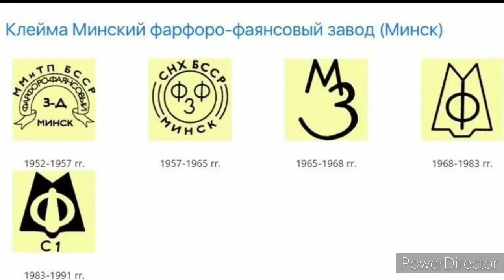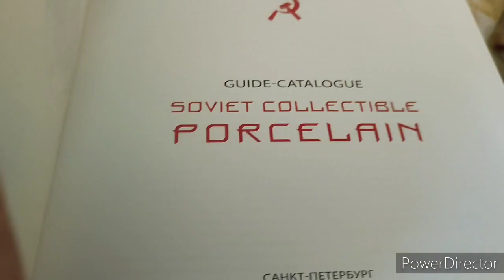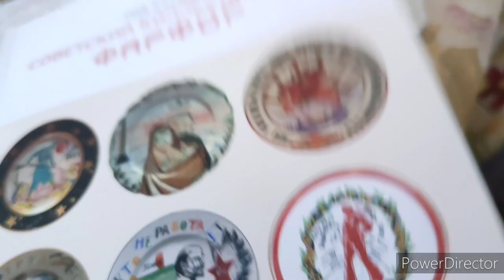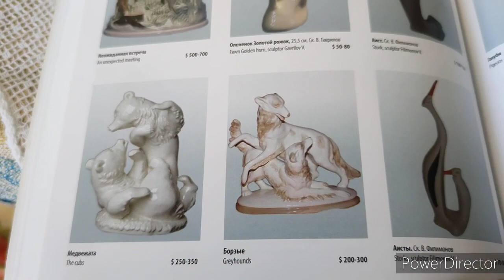У кого есть такой редкий советский сервиз? Мои подарочки складываются в коллекцию.